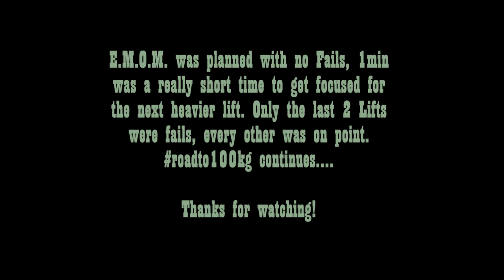DIE SNATCH LADDER (Olympisches Reißen) | EMOM 10min | Garage Gym | AZ Sports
In dieser Trainingseinheit war ein 10min EMOM bis zum maximal möglichen Gewicht ohne Fails verlangt. Starten sollte man bei 50% vom bisherigen Max.Lift und in jedem Lift +5kg addieren. In meinem Fall ging es von 50-95kg.

Location: AZ Sports Garage Gym, Leonberg
Programming: WYSH Fitness, @joshuawichtrup
WERBUNG
URBAN ATHLETICS Tanktops & Caps gibt´s in meinem Store

WERBUNG
AZSPORTS-20